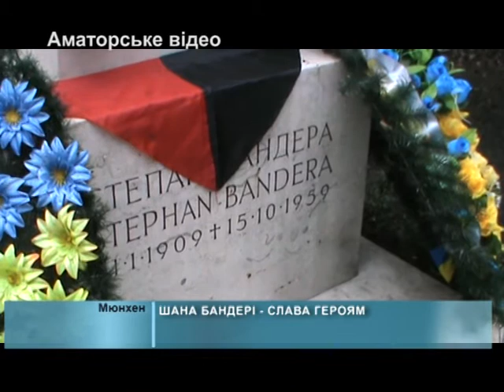Шана Бандері - Слава Героям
Сьогодні бандерівцями стали всі, хто вболіває за незалежність і цілісність української держави.